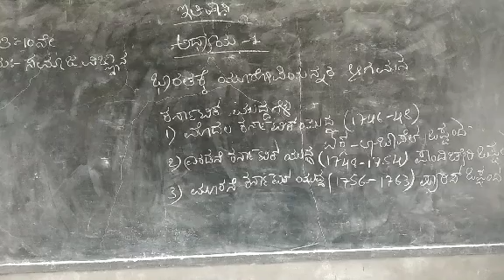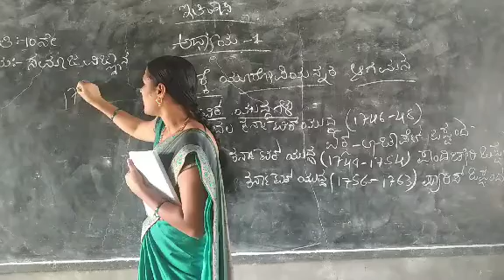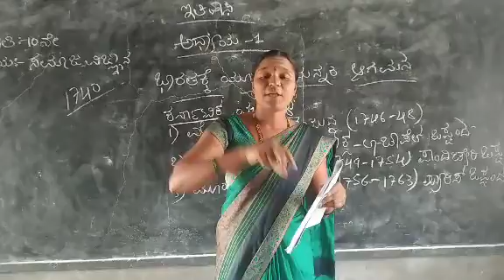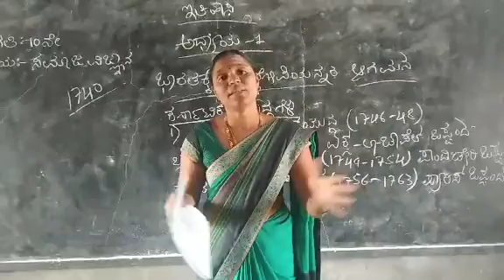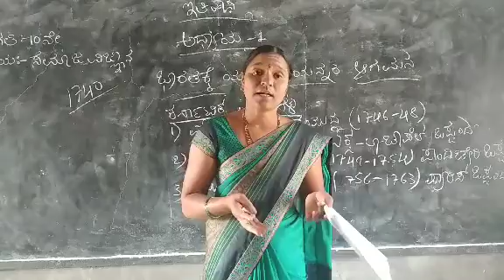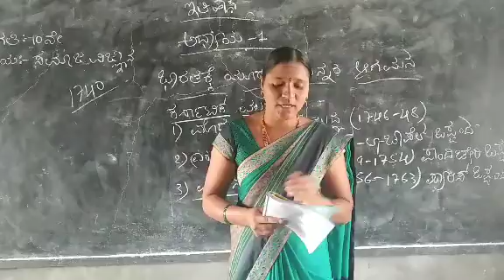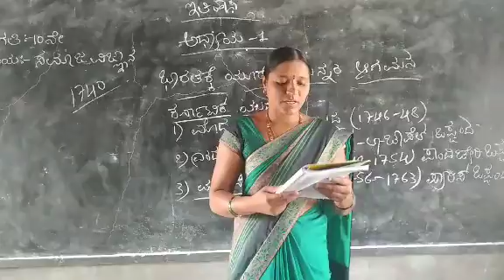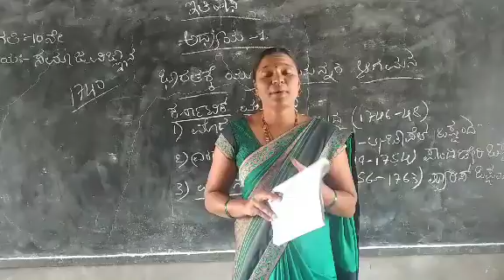yuropiyannar aagamana 10th